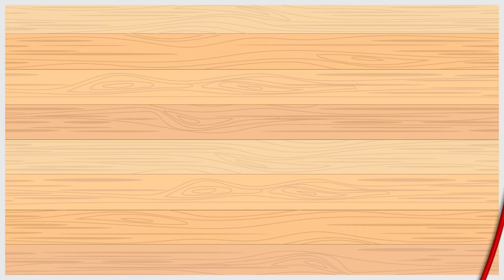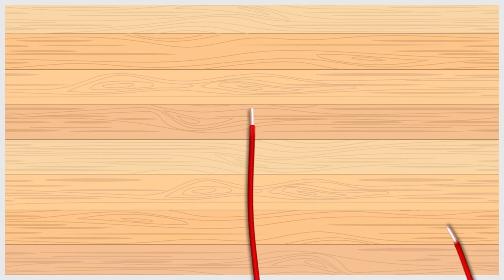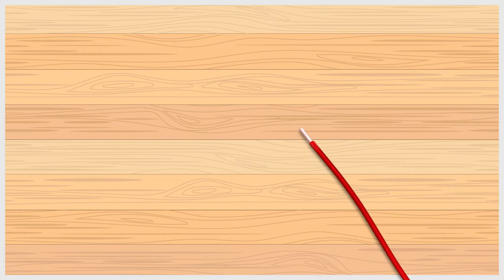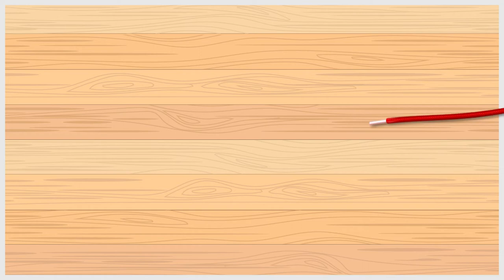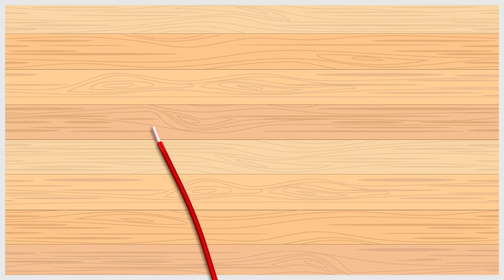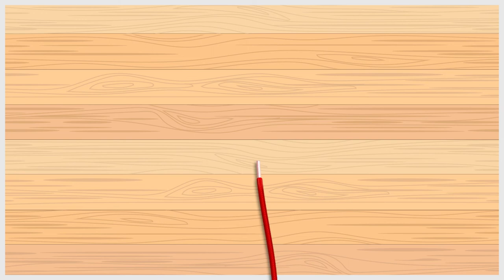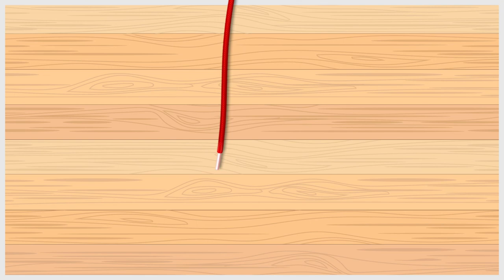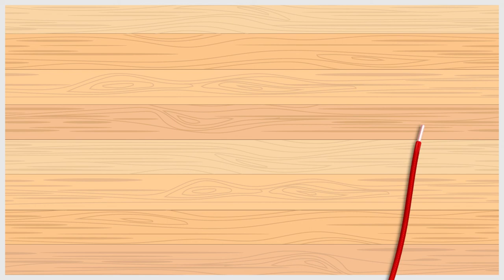Videos for cats - Red Shoelace - Cat Game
Is your cat bored? Are you too busy to play with him? This cute video will keep him entertained.
Entertaining your cat with this video can easily satisfy their hunting instincts. By playing this cat game you can keep your cat stimulated and provide the exercise they need to stay healthy and happy. Time for your cat to catch some shoelaces and have fun!

How to play: play the video on your favourite device. Place your cat in front of the device. Be careful not to break your screen!

Enjoy this cat game with your cats.